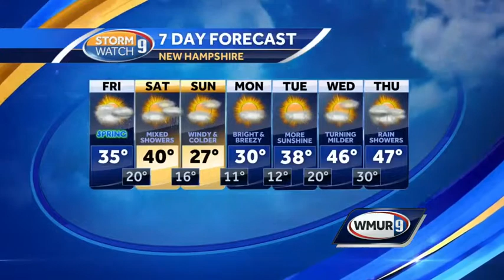Flurries, light snow showers possible